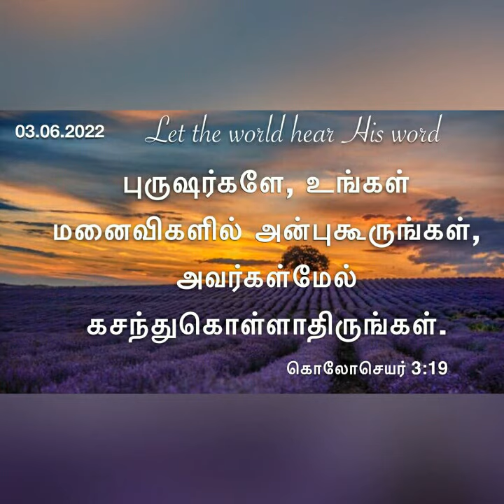நல்லதொரு குடும்பம்!Daily devotional in Tamil by Hepzibha Edwin l 03.06.2022